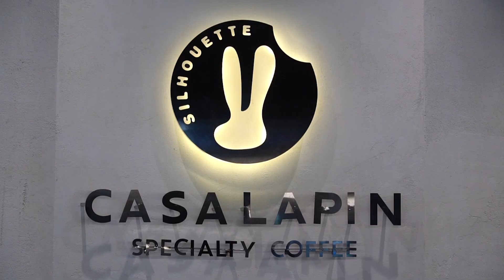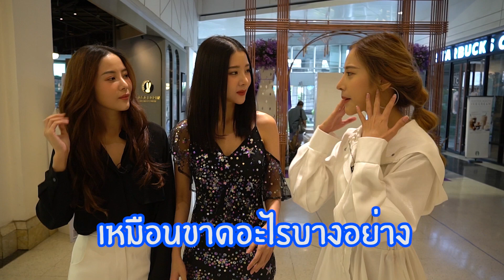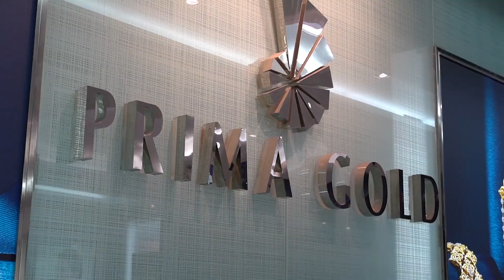VLOG พาทัวร์ 1 วันตามสไตล์สามสาว JNP | Piglet & Twins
เนย แจม พิกเล็ท comeback แล้วจ้า 3 สาวกลับมารวมแก๊งกันคราวนี้ ต้องมีอะไรพิเศษแน่นอน คลิปนี้ 3 สาวจะพาไปดู Vlog 1 วัน ชิคชิค ตามสไตล์ของ 3 สาว พร้อมกับ Q&A เคลียร์ทุกอย่าง ที่ทุกคนถามมา จะเป็นยังไงไปดูกันเลย

และอย่าลืมติดตามการกลับมาอีกครั้งของ JNP เร็วๆนี้นะคะ